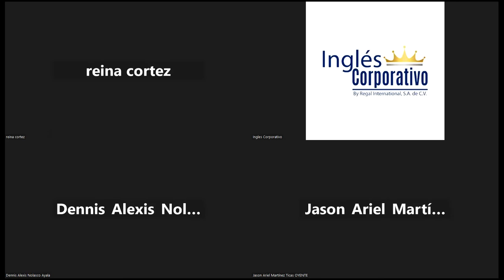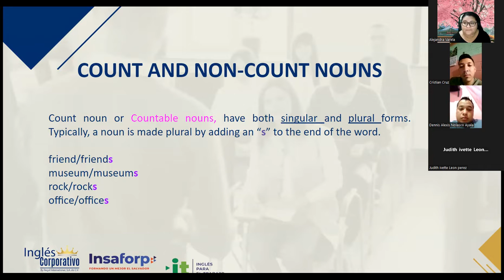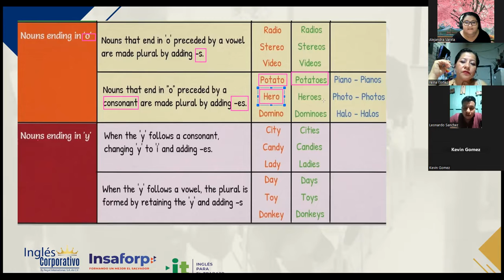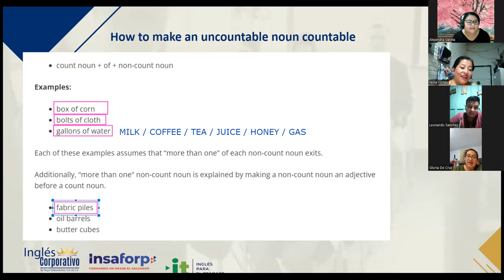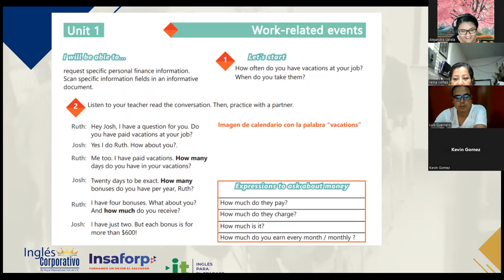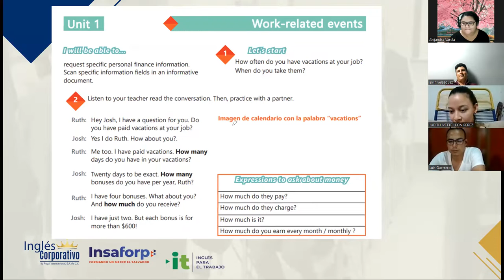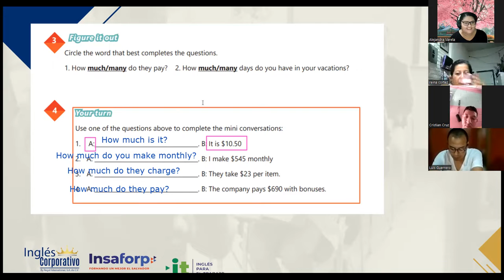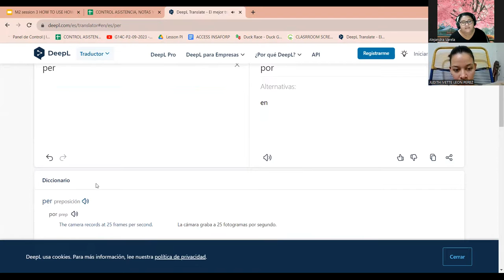SESION 3 - 20/09/2023-AC29750-0029-2023-VARELA-How to use how many and how much.